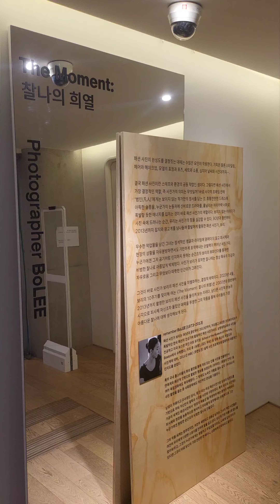사진만 봐도 이 분은 프로 중의 프로라고 느껴지는 전시회 '패션 포토그래퍼 보리(BoLEE) The Moment : 찰나의 기억' (ZIP739 @ 서울 한강진역 근처)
사진들을 보는 순간 '우와 이걸 어떻게 찍으셨지?'라는 생각이 먼저 드는 고급지고 이쁜 작품들이 너무 많아요🥰
테마 그대로 '찰나'를 너무 잘 포착하셨더라구요💕